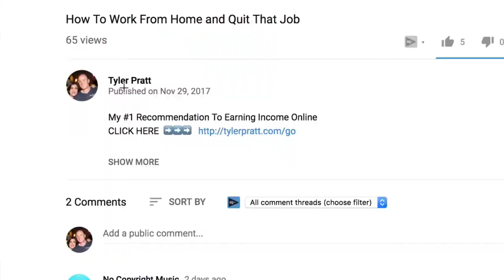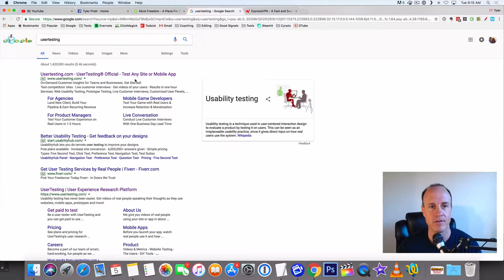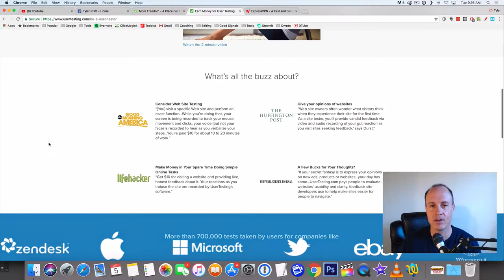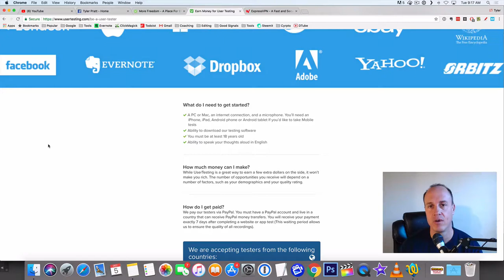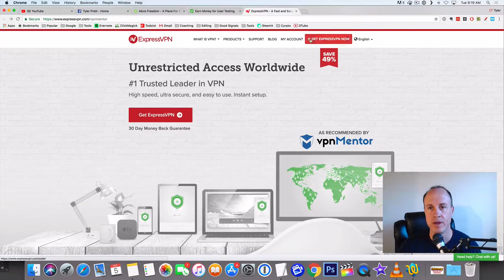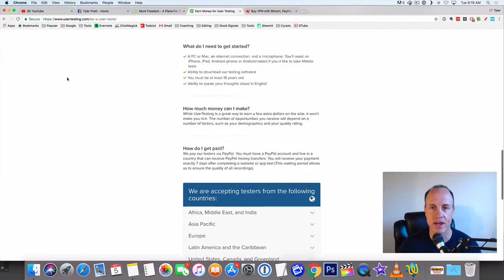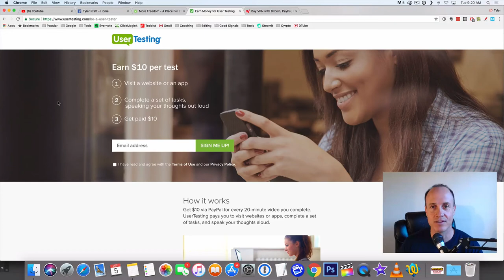How To Make $30 Per Hour Just By Watching Videos Online Easy 2018